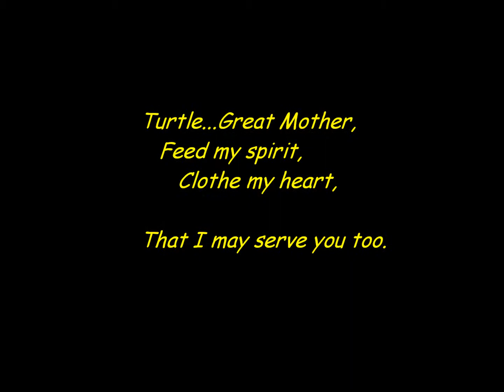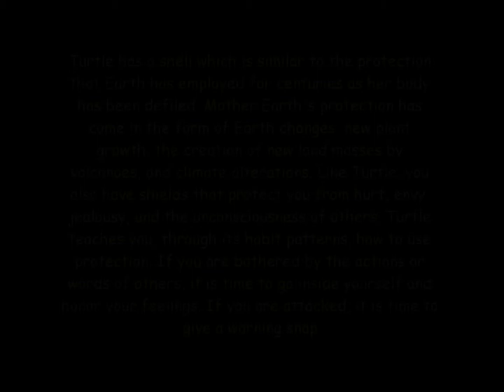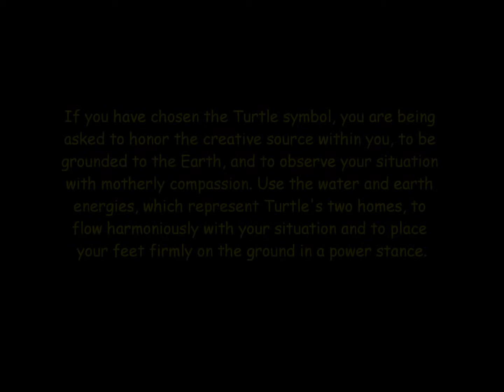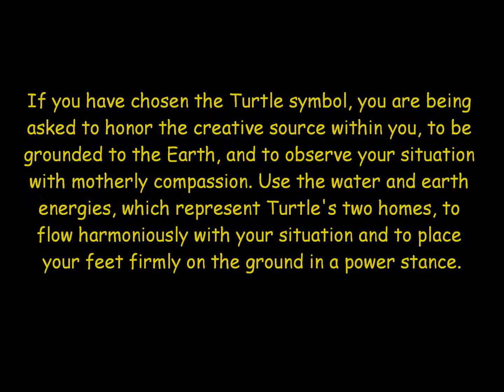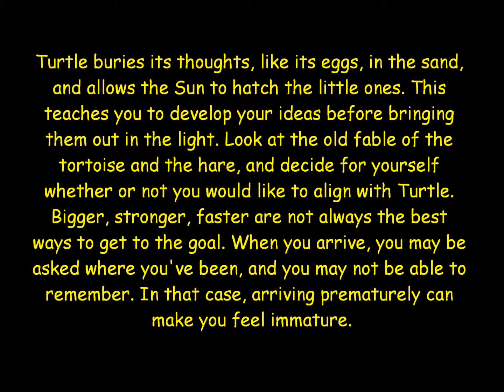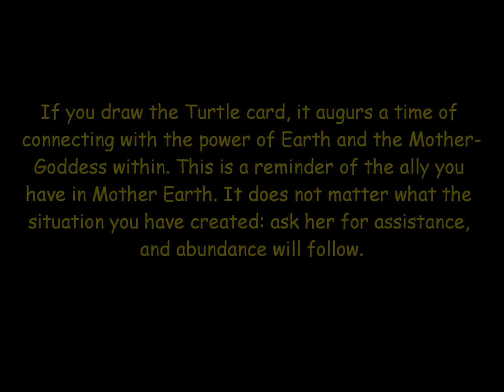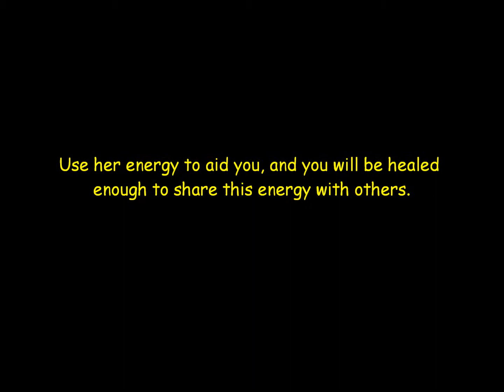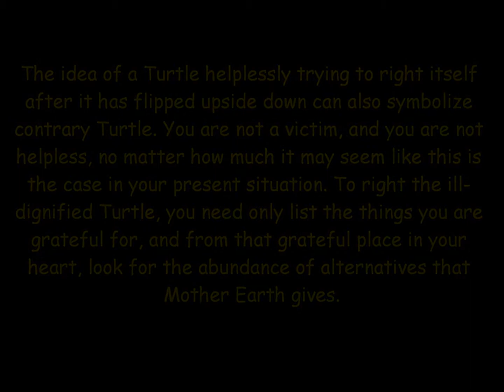The Day of Turtle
27 March 2014: The Day of Turtle - Card #10 in the Medicine Cards deck.